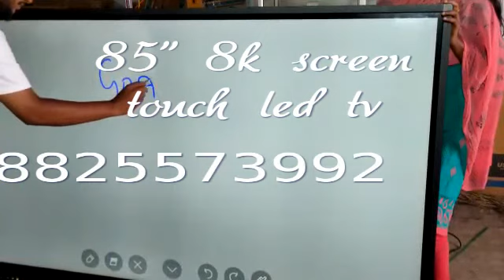85" 8k smart screen touch led tv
8k display
wifi
Google
Screen mirror
Touch display
Hdmi port
Usb port
Vga